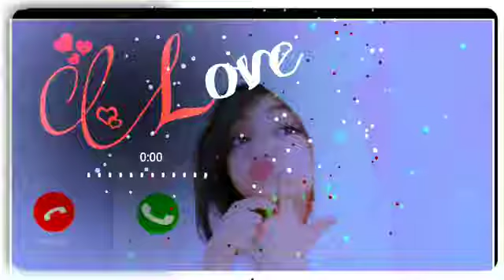Alone ringtone | life line Ringtone | new trending ringtone | mobile Ringtone| instrumental Ringtone